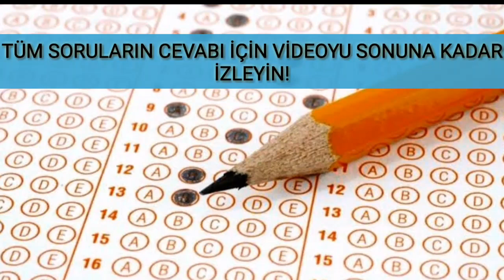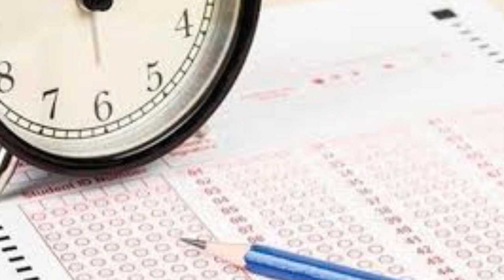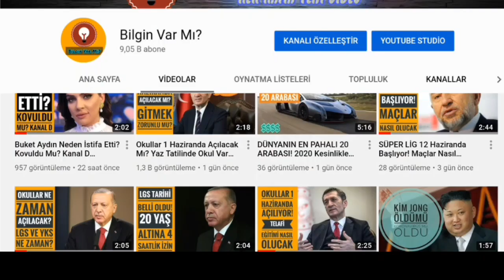Sorumluluk Sınavı Ne Zaman ve Nasıl Olucak 2020? Girmesek Ne Olur Sınıfta Kalırmıyız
Merhaba Arkadaşlar Sorumluluk sınavı Nedir? Sorumluluk Sınavı ne Zaman 2020?Sorumluluk Sınavını Geçemessek ne olur? Sınıfta kalırmıyız. Bu videomuzda bunların cevabını verdik videoyu sonuna kadar izleyin ve öğrenin.